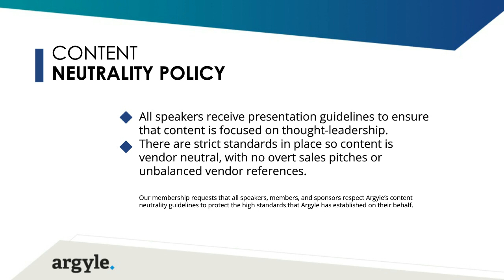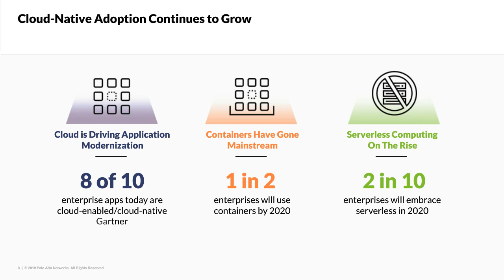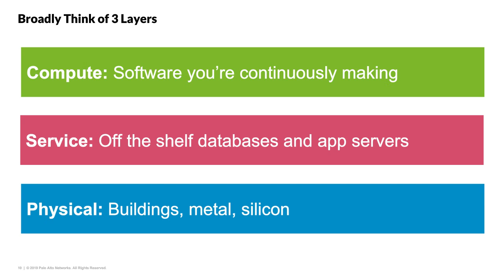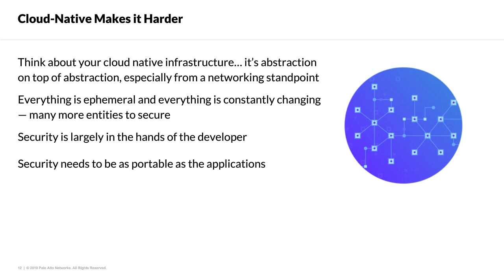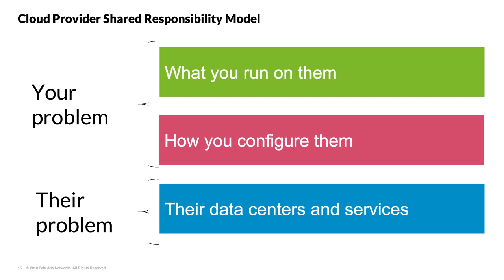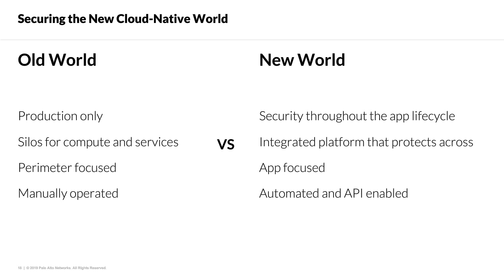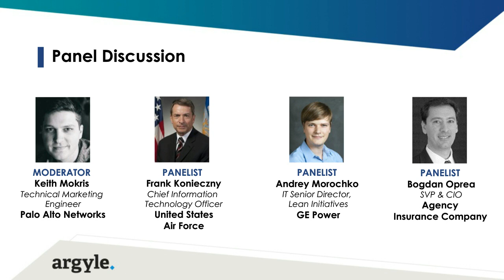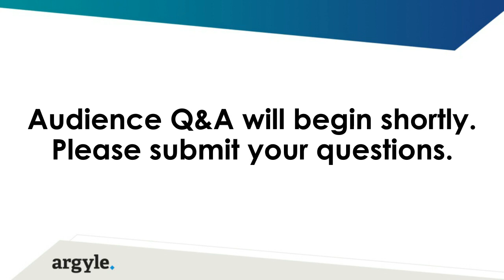CLOUD COMPUTING SECURITY RISKS: WHAT YOU NEED TO KNOW TO EFFECTIVELY PROTECT YOUR INFORMATION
Data Security is at the top of the mind for every company across all industries. Keeping your company’s information secure is high priority. Many companies have adopted a cloud base model and this new way of housing information comes with new risks at various levels of the process. Having a clear understanding of the need for intent-based ways to secure your information is paramount. The concept of intent-based security allows you to drill down to the application level to ensure that you are safeguarding your information.

Join Argyle Executive Forum in partnership with Prisma by Palo Alto Networks as we bring together leading CIOs and senior IT executives across industries to discuss best practices in cloud and data security. Key topics we’ll discuss include:

Real World Risks and how to avoid falling prey.

How to ensure that your service provider will enforce your privacy guidelines.

Safeguarding your information at every level of the cloud process down to the application level.

As technology evolves ensuring that your security methods and tools evolve to meet the new demands